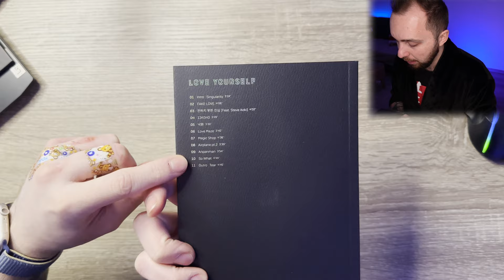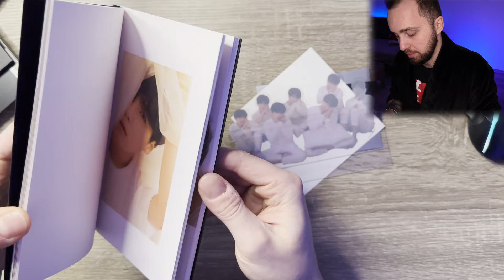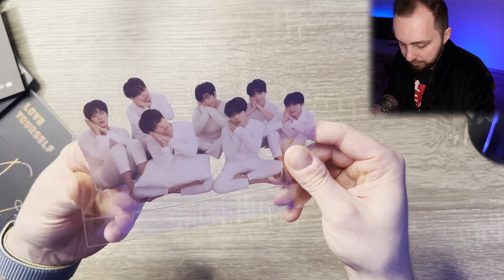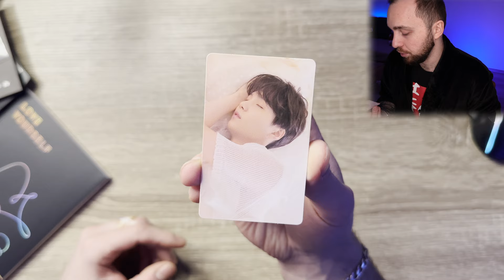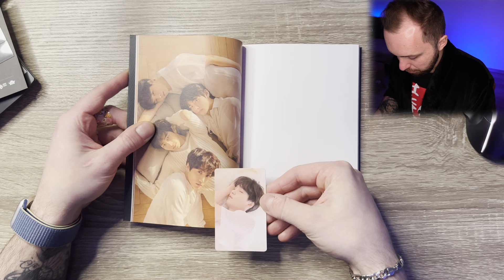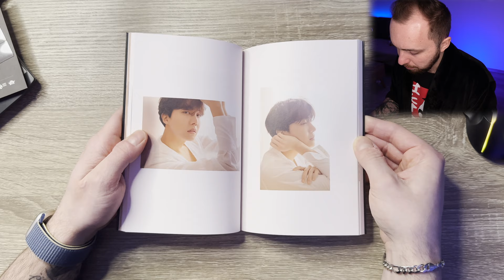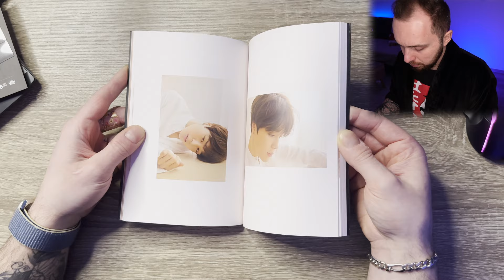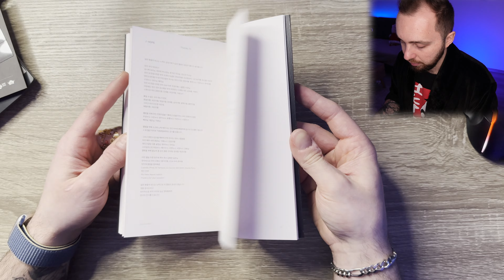Распаковка BTS Love Yourself: Tear / BTS Love Yourself: Tear Unboxing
Распаковка альбома BTS Love Yourself: Tear
Unboxing BTS Love Yourself: Tear